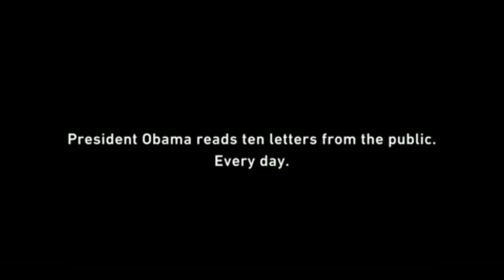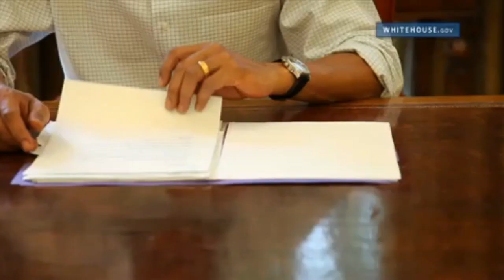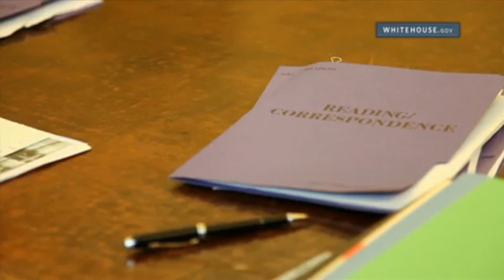President Obama: Your letters